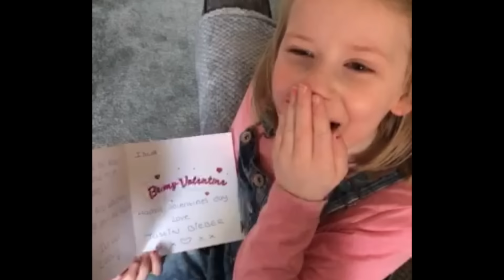Isla Lea reacts to getting a Valentine's card from Justin Bieber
Isla Lea is a huge fan and would love an audience with Justin Bieber.